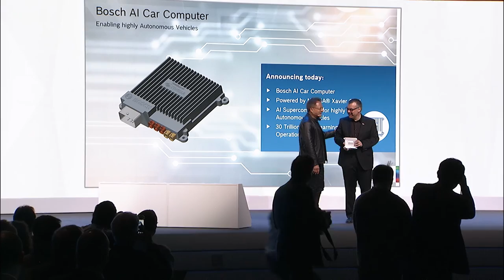Bosch AI car computer powered by NVIDIA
Dirk Hoheisel invites NVIDIA's CEO Jen-Hsun Huang on stage to introduce the new Artificial Intelligence (AI) car computer developed in a corporation by NVIDIA and Bosch. This computer includes the world's first AI super chip, 50 times more powerful than anything that is available in the world today. Find out more about AI and Deep Learning in this video.